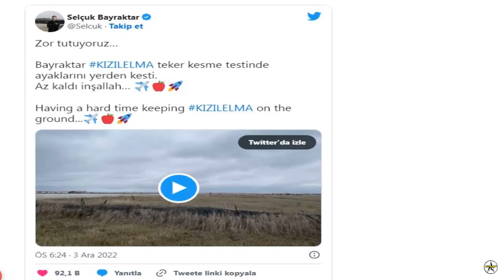The Kizilelma unmanned fighter jet made a short flight of a few seconds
Turkey's first unmanned fighter jet, Kizilelma takes off at the airbase, in Tekirdag, Northwestern Turkey, on December 3, 2022.

The plane made a few seconds of flight over the runway and then landed again.

This was announced by the maker of the UCAV, namely Baykar Technologies, on Saturday and can be seen from the video that was circulated.

It is said that in the near future Kizilelma will make its maiden flight.

Previously, the National Unmanned Combat Aerial Vehicle (MIUS) completed autonomous taxiing tests last month at the same base.

The two tests were directly supervised by Baykar's Chief Technology Officer (CTO), Selçuk Bayraktar.

"Bayraktar Kizilelma starts counting down to the first flight," he wrote on his social media account.

Kizilelma (Red Apple) is designed to be able to carry a variety of weapons, including air-to-air missiles like fighter planes.

The UCAV is also designed to take off and land on aircraft carriers, including the Turkish Navy's TCG Anadolu amphibious assault ship.

These drones will later carry out many military actions such as strategic attacks, close air support (CAS), missile attacks, suppression of enemy air defenses (SEAD), and destruction of enemy air defenses (turn off).

According to the company, the Kizilelma can fly for five hours and reach speeds of up to 800 km/h (Mach 0.64).